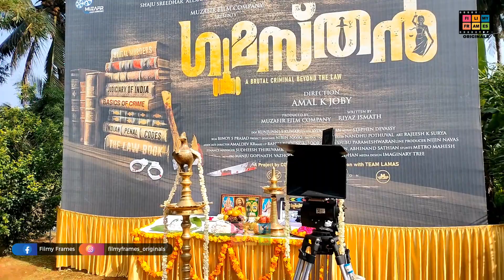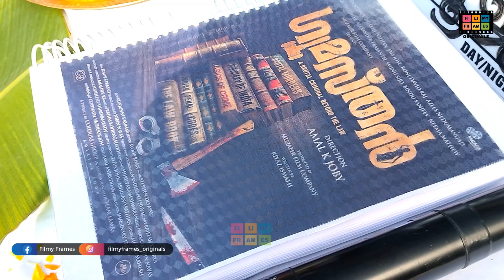Gumasthan | gumasthan pooja ceremony |bibin george | dileesh pothen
Gumasthan | new malayalam movie gumasthan | pooja ceremony |bibin george | dileesh pothan